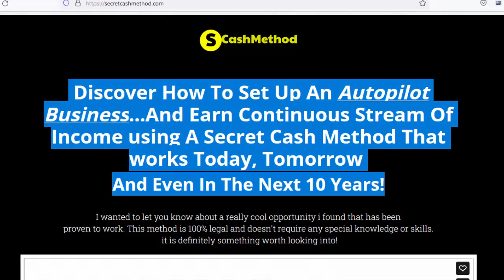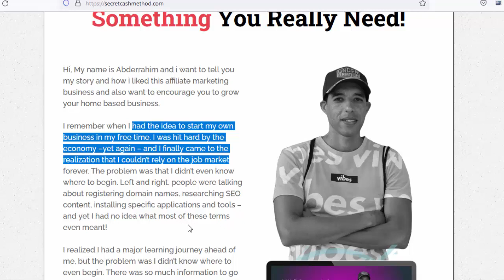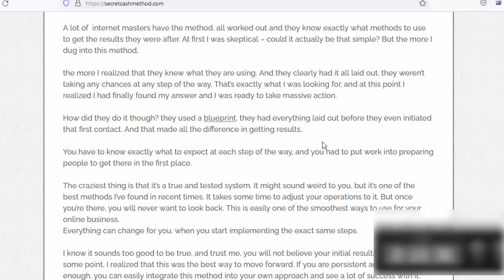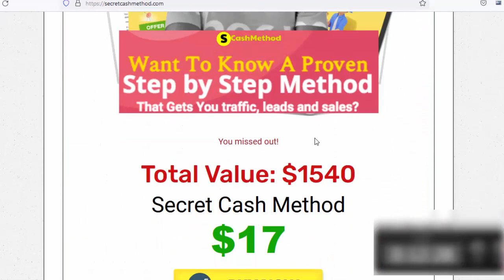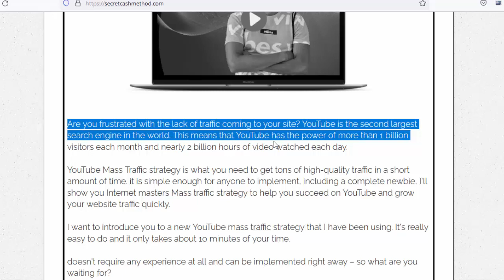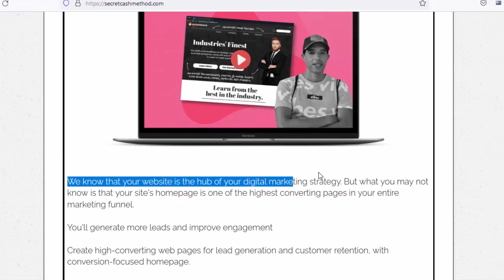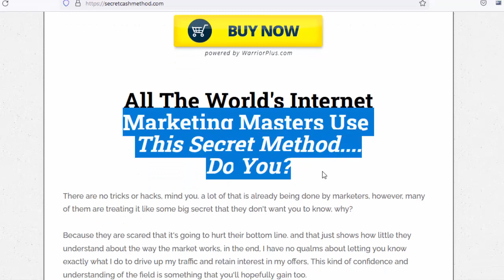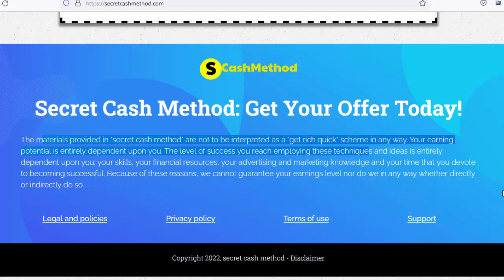Best Secret Cash Method /Discover How To Set Up An Autopilot Business.....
Best Secret Cash Method Discover How To Set Up An Autopilot Business...And Earn Continuous Stream Of Income using A Secret Cash Method That works Today, Tomorrow
And Even In The Next 10 Years!